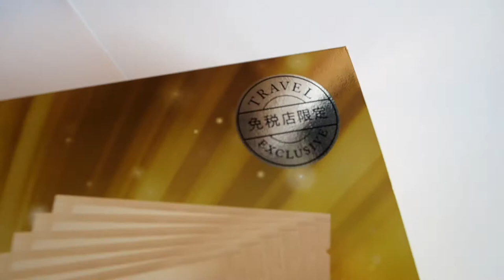Японская косметика Fancl / Базовый набор на основе коллагена для стареющей кожи. Japanese Cosmetic/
Самая знаменитая линия по уходу за лицом в Японии - Fancl.
Без спирта  и запаха.
Потому что основана на чистых составах, запломбирована и нужно использовать сразу после вскрытия флаконов.
Этим она и знаменита, что не имеет побочных эффектов и подходит всем.
4 этапа ежедневного ухода + 1 раз в неделю насыщенная маска.
Сделайте фото своего лица До и спустя месяц После, чтобы увидеть результат.
Отправляю из Японии в любую точку мира без переплат!

стучитесь!